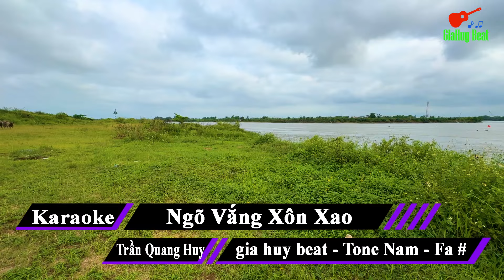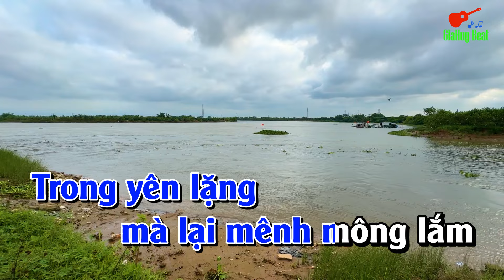Ngõ Vắng Xôn Xao Karaoke Tone Nam Nhạc Sống gia huy beat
bài hát  : Ngõ Vắng Xôn Xao
Sáng tác :  Trần Quang Huy
Thể loại : nhạc sống  organ  karaoke